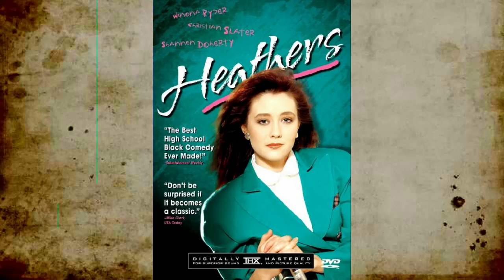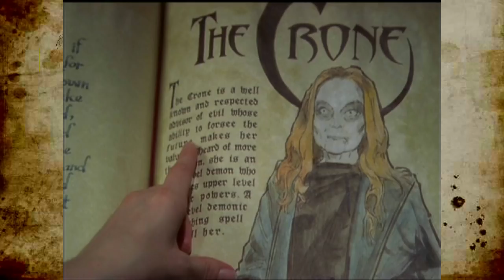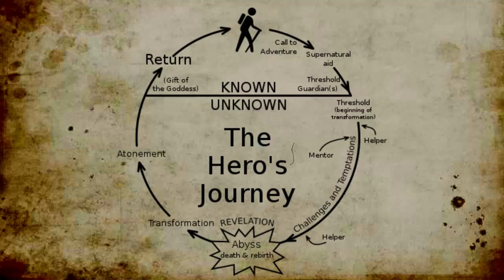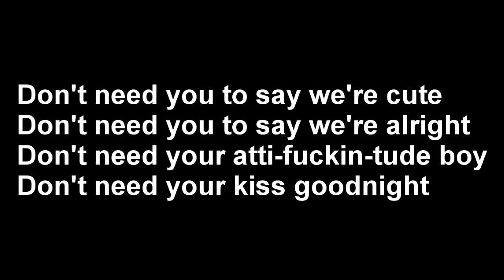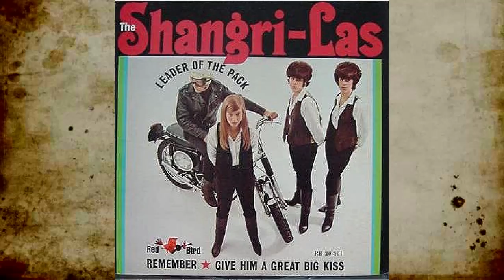Blood, Guts, and Glitter? A Look at Bubble Gum Horror Ft. The Movie Void | Why is This a Thing?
The Movie Void and I discuss an unnamed subset in horror and dark comedies.

Films Discussed:
► Heathers (1988)
► Buffy the Vampire Slayer (1992)
► Texas Chainsaw Massacre (1974)
► Buffy the  Vampire Slayer (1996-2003)
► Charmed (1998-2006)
► Joseph Campbell Hero's Journey
► The Faculty (1998)
► Jawbreaker (1999)
► Mean Girls (2004)
► Ginger Snaps (2000)
► Jennifer’s Body (2009)
► Slumber Party Massacre Trilogy (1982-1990)
► Sorority Row (2009)
► The Loved Ones (2009)
► The Devil’s Candy (2015)
► Loser (2000)
► Clueless (1996)
► I Spit on Your Grave (1978)
► Lady Vengeance AKA Chinjeolhan geumjassi (2005)
► Detention (2011)
► Carrie (2013)
► Carrie (1976)
► All Cheerleaders Die (2013)
► Horror (2015)
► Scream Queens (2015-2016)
► Tragedy Girls (2017)
► Heathers (2018-)
► 10 Things I Hate About You (1999)
► Juno (2007)
► Riverdale (2016-)
► That Poppy
► Hole
► Bikini Kill
► Joan Jett
► Roseanne (1988–1997) Season 8 Ep 7
► Janis Joplin
► Janis Ian
► Sonic Youth
► Velvet Underground & Nico
► Babes in Toyland
► The Runaways

Images

All stock footage was created by me unless otherwise specified.

Music